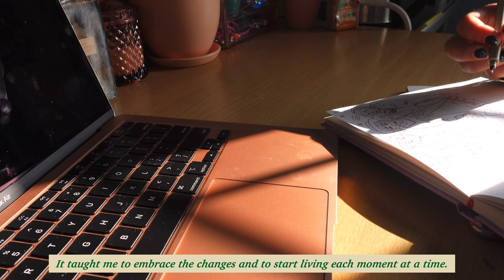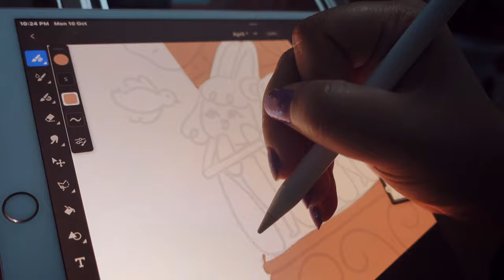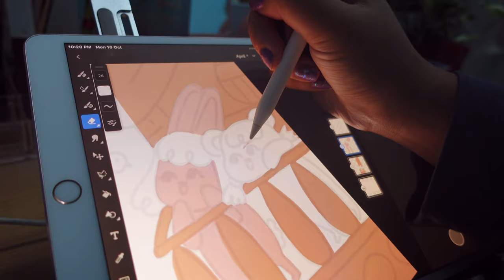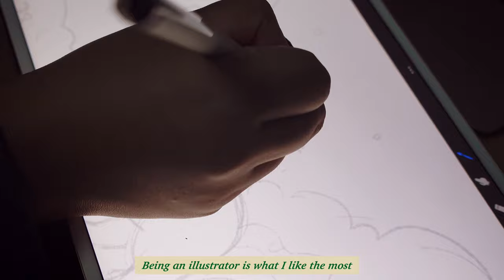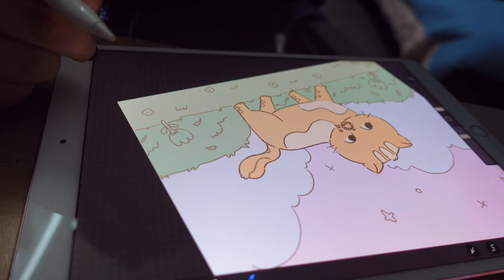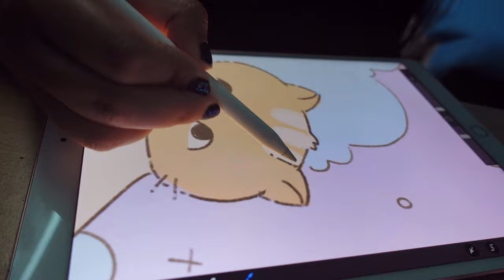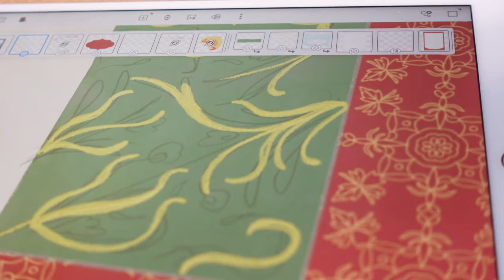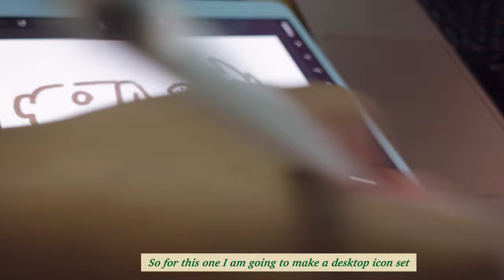The 🌱Life of an Illustration Student👩🏽‍🎨 📍SMI, Bangalore India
Hello beautiful Souls, My name is Priscilla and I am from Mizoram, India and I am currently doing B.Voc Graphics Art and design, Illustration Pathway at Srishti Manipal Institute of Art Design and Technology. I am very Excited to share this journey with you.

Etsy Shop